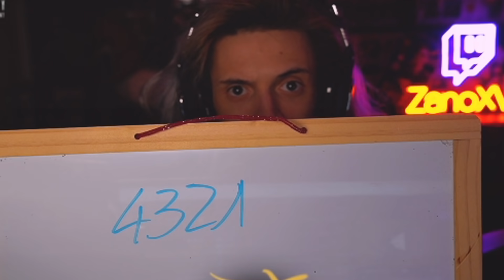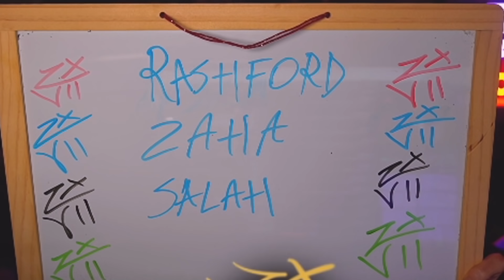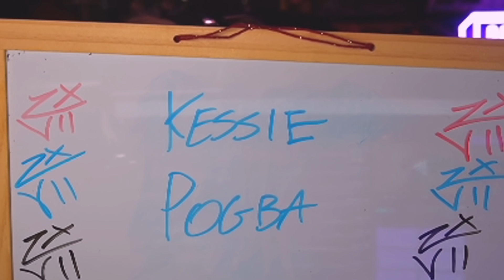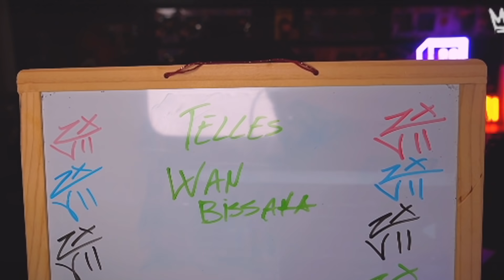SQUAD BUILDER SHOWDOWN! - BERGWIJN FUTURE STARS